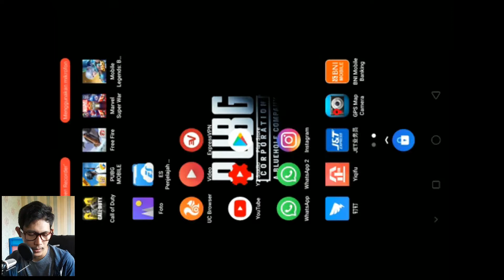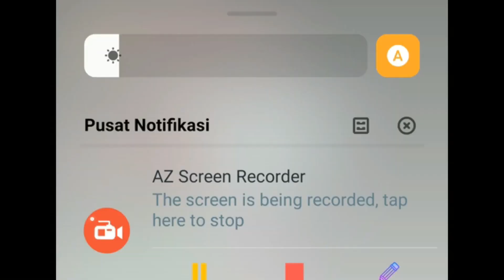MOBA MARVEL SIAP SAINGI MOBILE LEGEND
Game yang pada tanggal 28 mei 2019 ini pertama diluncurkan di asia tenggara dalam versi uji coba / beta.
Salah satu game yang ditunggu pecinta marvel khusus nya Avangers.
kalian bisa memainkan game ini secara beta dan dapat di download resmi di playstore.